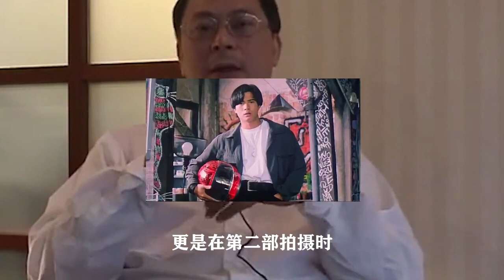你知道看懂《暗战》了吗刘德华怕老鼠拍摄时被导演骂耍酷